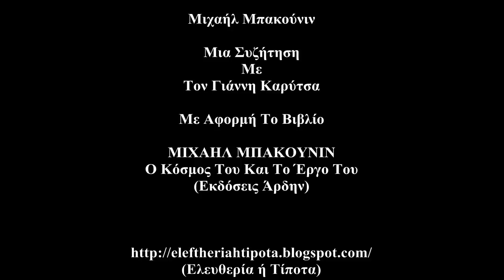Μιχαήλ Μπακούνιν (Μια Συζήτηση Με Τον Γιάννη Καρύτσα)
Το εισαγωγικό μουσικό απόσπασμα είναι από το "Intro" των Kill The Cat.

Μια Συζήτηση (17/02/2019) για τον Μιχαήλ Μπακούνιν με τoν Γιάννη Καρύτσα με αφορμή το βιβλίο του "Μιχαήλ Μπακούνιν-Ο Κόσμος Του Και Το Έργο Του" από τις εκδόσεις 'Αρδην.
Τον ευχαριστώ πολύ για την αποδοχή της πρότασής μου, ώστε να κάνουμε αυτή τη συζήτηση, όπως και για το δώρο που απλόχερα μου προσέφερε.
Ευχαριστώ τον φίλο και σύντροφο Σπύρο Κάτσαρη από τις εκδόσεις Βιβλιοπέλαγος για την αμέριστη βοήθεια του.
Τέλος, ευχαριστώ τον φίλο και σύντροφο Βασίλη Ζαμπίκο (Κροταλίας & Ηχοβρύχιο) για την άριστη ηχητική κάλυψη της συζήτησης αυτής και την πολύ σημαντική τεχνική (κι όχι μόνο) βοήθειά του.

Θεματολογία

- Η Προϊστορία Του Βιβλίου (1:49)

- Η Επιρροή Του Οικογενειακού Περιβάλλοντος (5:53)

- Η Παραίτηση Από Το Τσαρικό Πυροβολικό
(Στάνκεβιτς-Μπελίνσκι- Ρούγκε/Δεξιός & Αριστερός Χεγκελιανισμός) (8:48)

- "Η Ηδονή Της Καταστροφής Είναι Ταυτόχρονα Μια Δημιουργική Ηδονή"
(Καταστροφή & Δημιουργία) (13:33)

- Η Επιρροή Της Σκέψης Του Βάιντλινγκ (18:48)

- Η Επιρροή Της Σκέψης Του Προυντόν (21:33)

- Σλαβικό & Πολωνικό Ζήτημα
(Μπακούνιν & Εθνικισμός) (22:56)

- Οι Πρώτες Μυστικές Εταιρίες (30:27)

- "Εξομολόγηση Προς Τον Τσάρο"
- "Η Υπόθεση Του Λαού: Ρομανώφ, Πουγκατσέφ ή Πεστέλ"
(Ιστορική Προσέγγιση & Πολιτική Ερμηνεία) (31:50)

- Φανέλι & Πισακάνε (41:46)

- "Συνασπισμός Ειρήνης & Ελευθερίας" (44:30)

- Σεργκέι Νετσάγιεφ-Μιχαήλ Μπακούνιν
(Ιστορική Προσέγγιση & Πολιτική Ερμηνεία) (48:29)

- Μιχαήλ Μπακούνιν-Καρλ Μαρξ (1:04:59)

- Η Εργασία Κατά Τον Μιχαήλ Μπακούνιν (1:10:10)

- Η Διεθνής Ένωση Εργατών
(Ιστορική Προσέγγιση & Πολιτικές Τάσεις) (1:12:54)

- "Συλλογική Δικτατορία" & "Δικτατορία Του Προλεταριάτου"
(Περιεχόμενο & Σύγκριση) (1:17:14)

- Μιχαήλ Μπακούνιν & Ουτοπικοί Σοσιαλιστές (1:28:52)

- Το Θέμα Της Επιστήμης Κατά Τον Μιχαήλ Μπακούνιν (1:30:49)

- Σοσιαλισμός & Ελευθερία (1:32:31)

- Το Θέμα Της Τεχνολογίας Κατά Τον Μιχαήλ Μπακούνιν (1:34:01)

- Το Επαναστατικό Υποκείμενο Κατά Τον Μιχαήλ Μπακούνιν (1:34:55)

- Η Παρισινή Κομμούνα Κατά Τον Μιχαήλ Μπακούνιν (1:37:04)

- Περί Των Μυστικών Εταιριών (1:40:06)

- Το Συνέδριο Της Χάγης
(Ιστορικό Πλαίσιο / Ο Μαρξ & Η Διαγραφή Του Μπακούνιν) (1:42:24)

- Αντισημιτισμός-Αντιγερμανισμός (1:52:47)

- Τα Τελευταία Χρόνια Της Ζωής Του Μιχαήλ  Μπακούνιν
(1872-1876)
(1:58:45)

- Η Πολύπλευρη Πολιτική Σκέψη & Δράση Του Μιχαήλ Μπακούνιν (2:11:22)